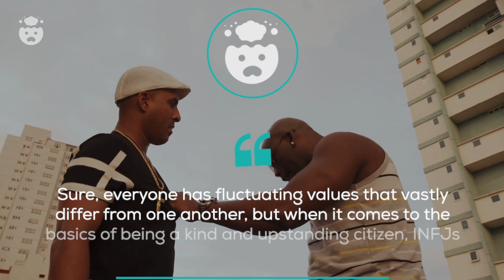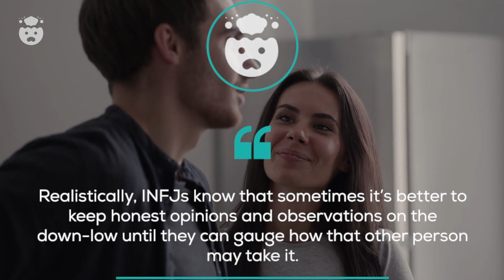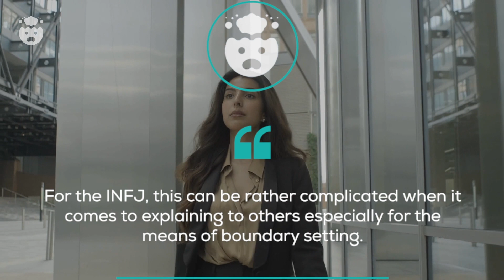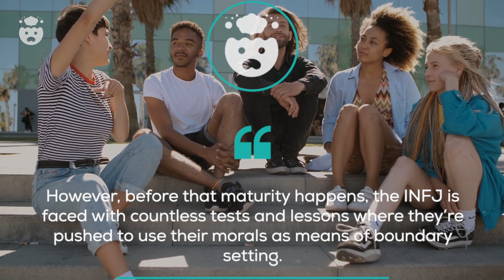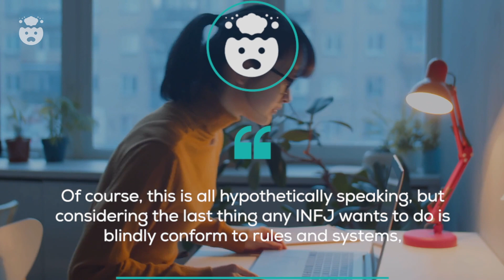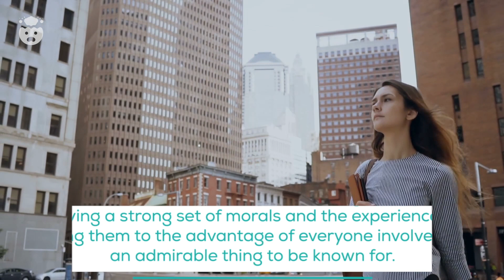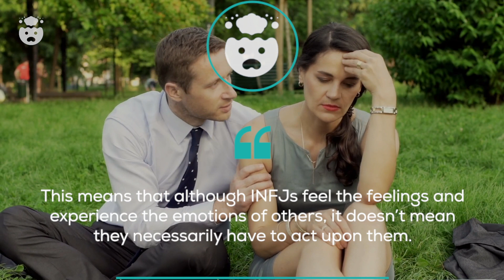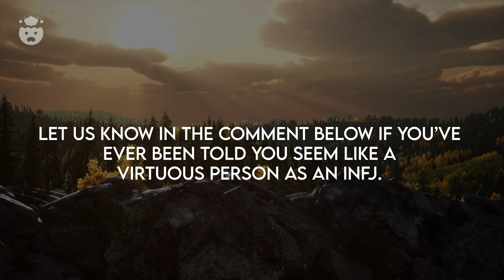Why Every Virtuous INFJ Is Wired With Noticeably High Morals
Why Every Virtuous INFJ Is Wired With Noticeably High Morals | For the virtuous INFJ personality type, it's fair to say that almost every decision is a moral one. With infj high standards combined with their infj high morality, the INFJ moral high ground is difficult to challenge.

However, was the rare INFJ type really wired with these noticeably high morals or are their values based upon life experiences?

TIME STAMPS:

00:00 - INTRO
00:43 - Number 1: Low morality is one of their biggest pet peeves
01:39 - Number 2: They can’t help it
02:46 - Number 3: Their values aren’t always cut and dry
03:47 - Number 4: Their morals help them set boundaries
05:12 - Number 5: They use their morals to manage in the 3-D world
06:17 - Number 6: They enjoy the thought of being a virtuous person
07:09 - Number 7: Their morals put their empathy into action
08:20 - Number 8: Their morals can attribute to an INFJ’s difficulty in fitting in
09:43 - Comment Question!